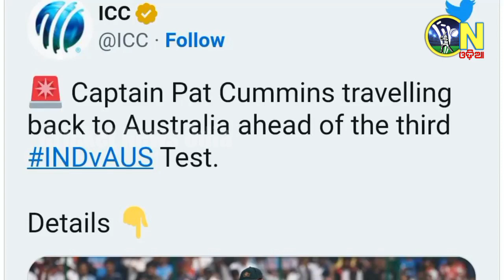IND vs AUS 3rd Test| Pat Cummins will return home before the 3rd test against India| Cricket News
Pat Cummins will return home before the 3rd test against India|ଘରକୁ ଫେରିଗଲେ ପାଟ କମିନ୍ସ.